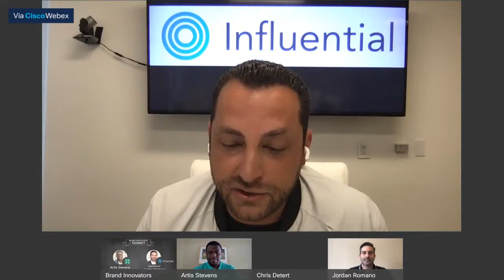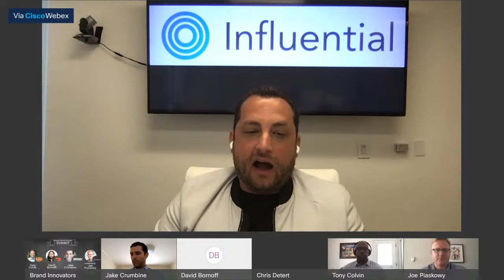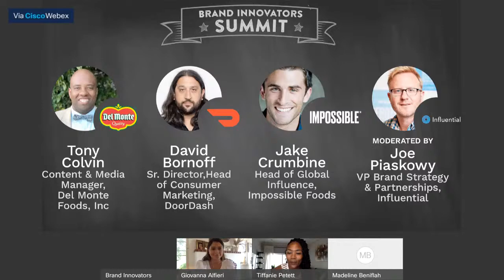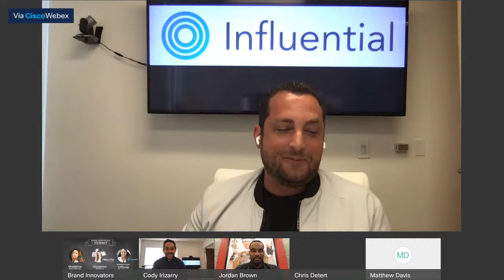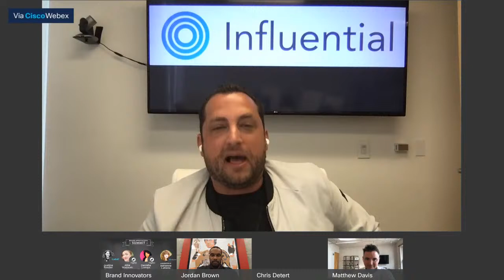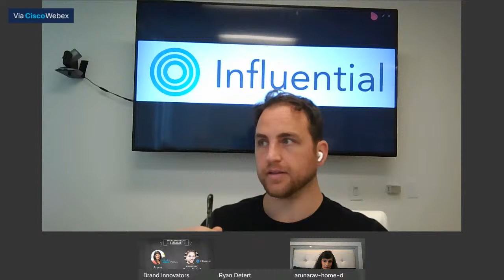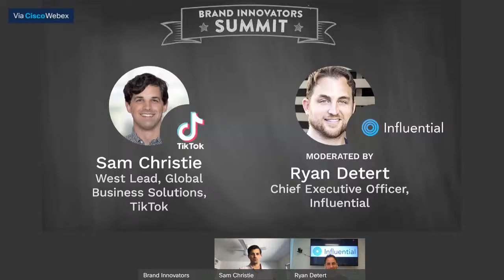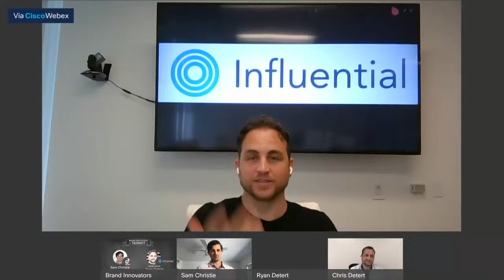Influencer Marketing 7/23